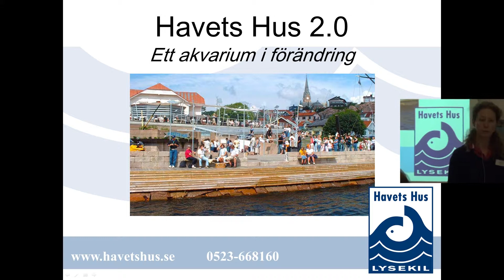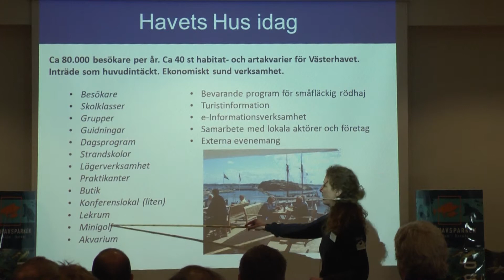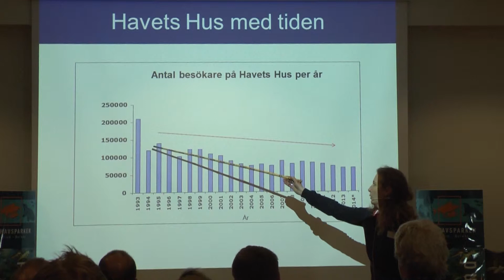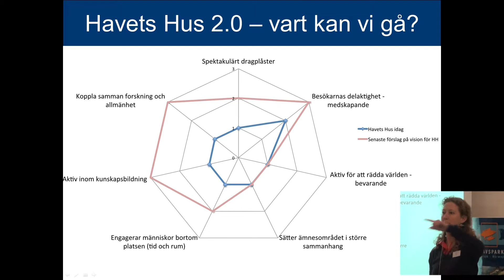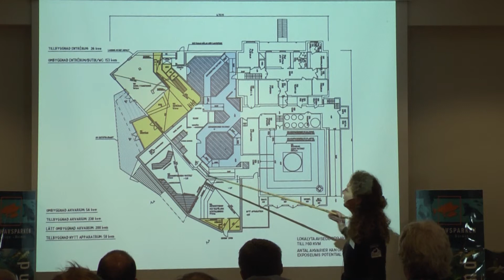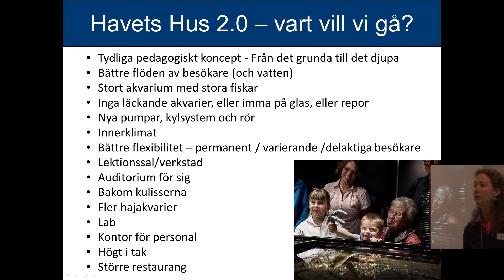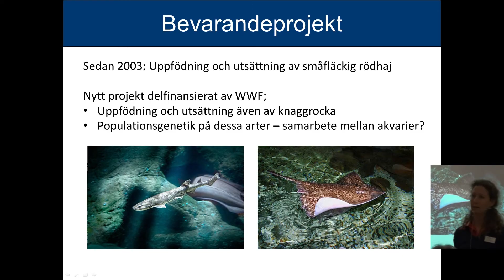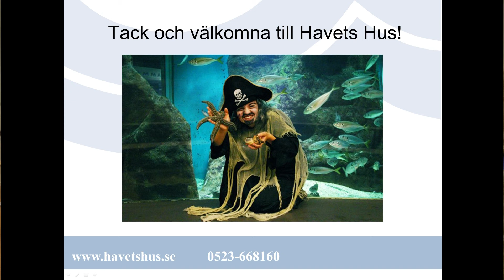Havets hus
Nordisk akvarie konferanse 2015 - Atlanterhavsparken, Ålesund akvarium - Norge